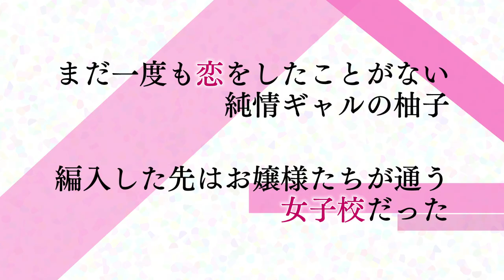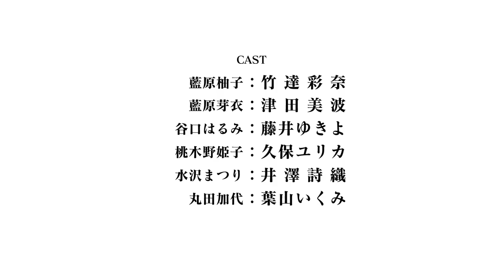TVアニメ『citrus』PV第1弾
2018年1月よりTOKYO MX、AT-X、BSフジ他にて放送開始!!
■STAFF ■
原作：サブロウタ（コミック百合姫／一迅社）
監督：高橋丈夫
シリーズ構成：ハヤシナオキ
キャラクターデザイン・総作画監督：伊集院いづろ
音楽制作：ランティス
プロデュース：インフィニット
アニメーション制作：パッショーネ

■CAST ■
藍原柚子　　(CV:竹達彩奈）
藍原芽衣　　(CV:津田美波）
谷口はるみ　(CV:藤井ゆきよ）
桃木野姫子　(CV:久保ユリカ）
水沢まつり　(CV:井澤詩織）
丸田加代　　(CV:葉山いくみ）